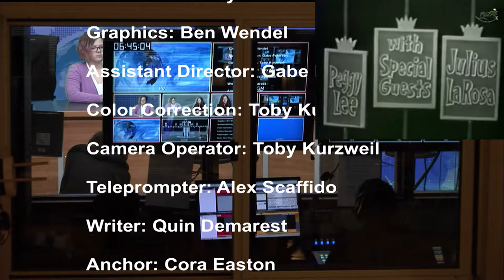LSN S2 E10 2018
In honor of Black History Month, enjoy a snippet of "The Nat King Cole Show" which aired on NBC in the late 1950s.